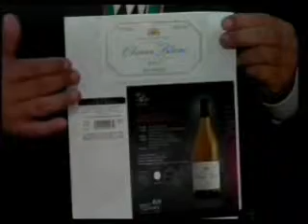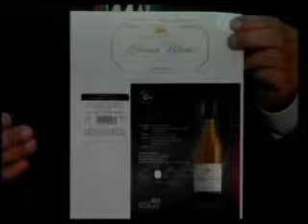CRONICAS DEL VINO: DEGUSTAR O CATAR VINO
12 JUN 2009.- Hector Polo produce y conduce "CRÓNICAS DEL VINO"